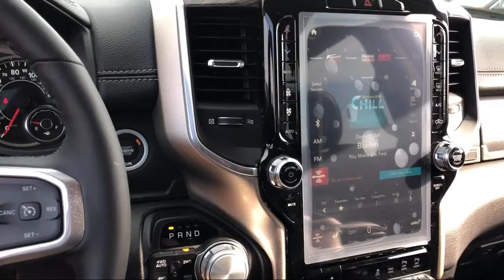2019 Ram 1500 Laramie Elk Grove Sacramento Roseville Folsom Rocklin